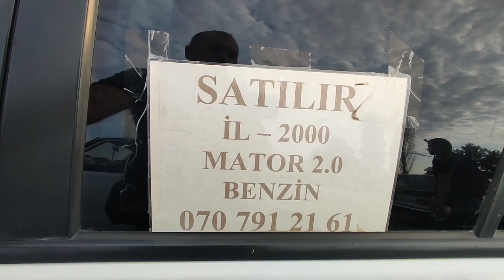Maşın Bazarı BUGÜNƏ OLAN QİYMƏTLƏR SON DURUM - Bərdə 31 iyul 2022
Avtoblogger Fəxri Məmmədov ( Fakhri ) ilə Bərdə Avtomobil Satış Mərkəzindəki SON DURUM və QİYMƏTLƏR - İyul ayının son həftəsi bazarda vəziyyət necədir ??? Videonu Sona qədər izləyib bazardakı vəziyyətdən xəbərdar ola bilərsiniz
Bərdə Maşın Bazarı
Berde Masin Bazari

Avtomobil TV